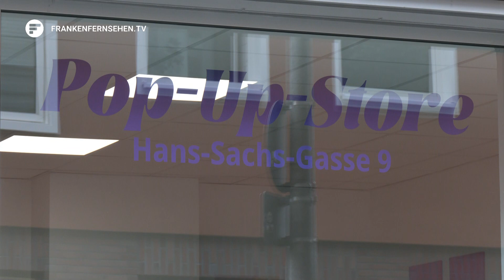Kreative Ideen gegen Leerstände: So könnte Nürnberg attraktiver werden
Leere Schaufenster und verriegelte Ladentüren gehören inzwischen immer öfter zum Stadtbild dazu. Auch in Nürnberg sind die Lücken in der Innenstadt groß. Neben dem City Point steht mit Galeria Karstadt-Kaufhaus ein weiterer großer Einkaufskomplex in der Altstadt inzwischen leer. Die Stadt selbst spricht nicht von einem “Leerstandsproblem”. Trotzdem sollen Lösungen her.

Mal sind es kleine Läden, mal ganze Einkaufszentren. In Nürnberg gibt es viel Leerstand. Zwar ist die Zahl im Vergleich zum Vorjahr gesunken, trotzdem bleiben noch einige rote Flecken auf der Karte. Für das Wirtschaftsreferat noch kein Grund zur Sorge. Trotzdem soll sich etwas ändern. Die Innenstadt müsse attraktiver für Unternehmer und Investoren werden. Obwohl die Stadt selbst kein Problem bei den Leerständen sieht, den Menschen in Nürnberg fallen die geräumten Läden zunehmend auf.

Oder durch neue Nutzung. Beispielsweise mit Pop Up Stores. Erst letzte Woche hat in der Hans-Sachs-Gasse ein solcher seinen Besitzer samt Sortiment gewechselt. Statt langer Miete gibt es hier immer wieder neue Geschäftsmodelle oder Ausstellungen. Ein Konzept, das auch bei der Stadt ankommt und die Immobilienbesitzer in die Pflicht nimmt. Kurzfristige und kreative Ideen gegen längeren Leerstand.

Der fliegende Wechsel kommt bei vielen gut an und ermöglicht Flexibilität. Für die Innenstadt der Zukunft braucht es aber ein Gesamtkonzept. An diesem Mix arbeitet die Stadt aktuell noch. Eine ideale Dauerlösung gegen den Leerstand ist bis jetzt in Nürnberg aber noch nicht gefunden.